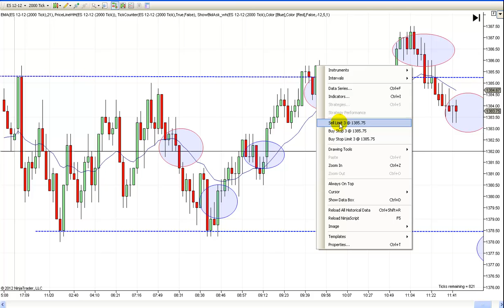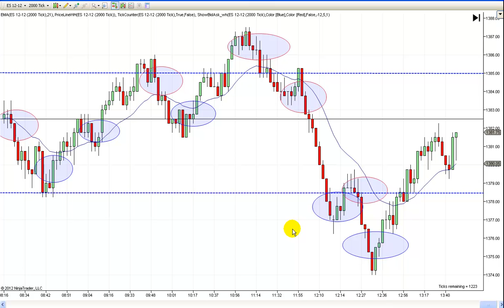Learn To Trade With Price Action 11-20-12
This is our price action chart lesson for Tuesday 11-20-12.  Futures, stocks and forex trading contains substantial risk and is not for every investor. An investor could potentially lose all or more than their initial investment. Risk capital is money that can be lost without jeopardizing ones’ financial security or life style. Only risk capital should be used for trading and only those with sufficient risk capital should consider trading. Past performance is not necessarily indicative of future results. Our full risk disclosure can be found